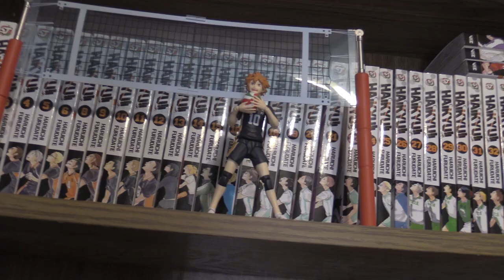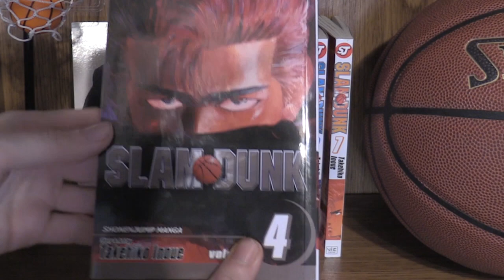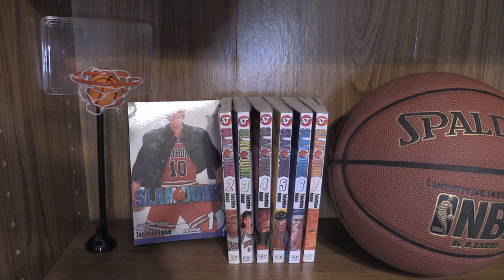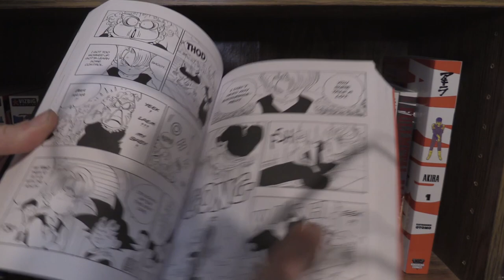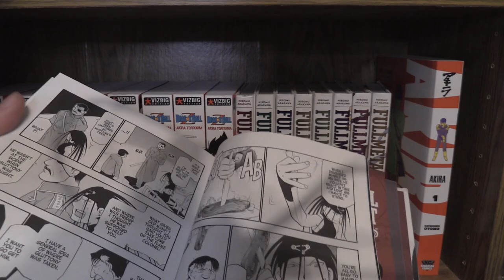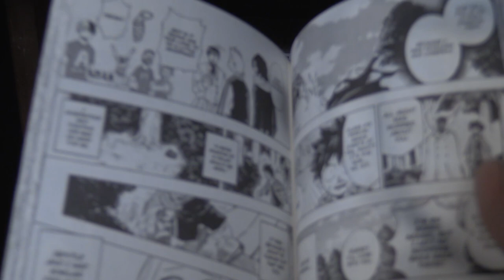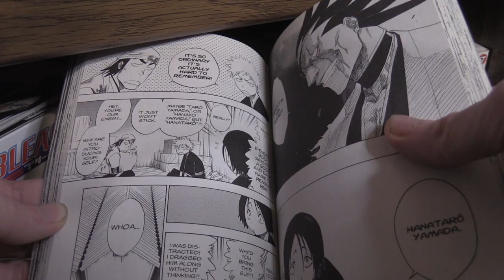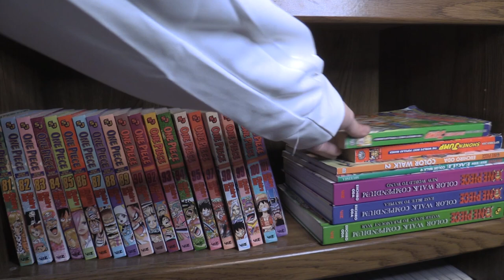MANGA COLLECTION FOR 2023!